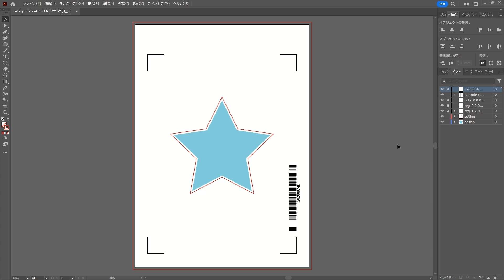[Cuttng Master 5] カットファイルの作成方法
Adobe Illustrator で作成したデザインデータから、Cutting Master 5 でカットファイル (xpfファイル) を作成します。